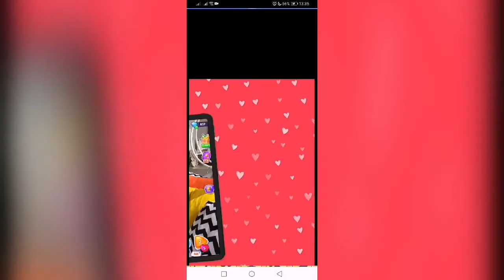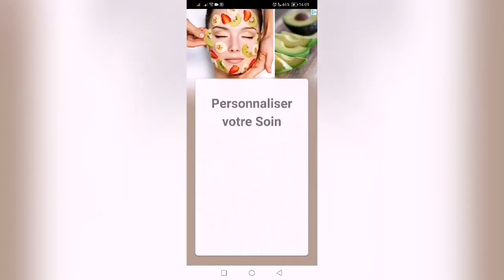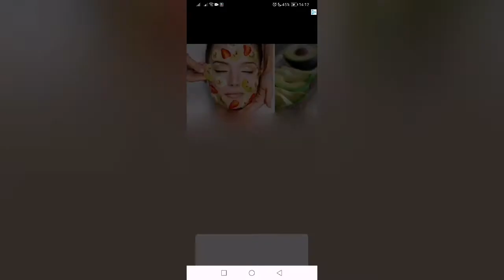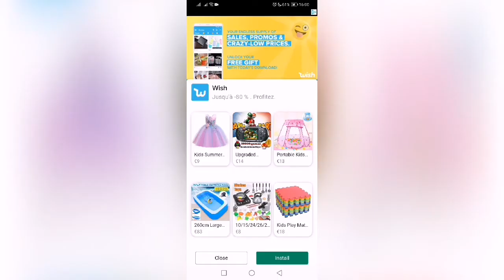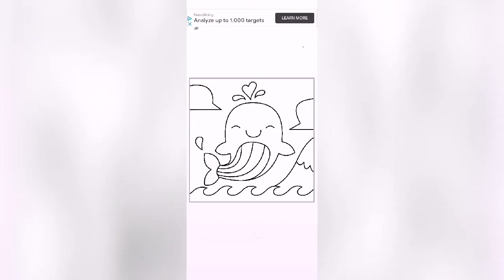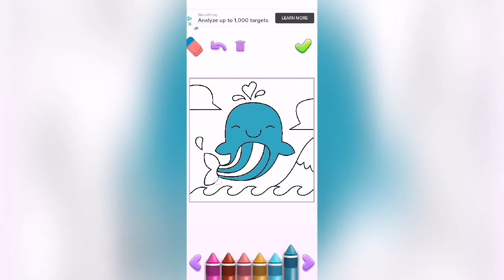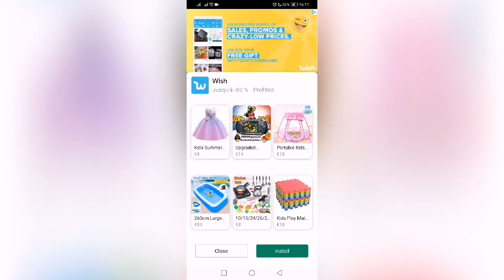My Talking Tom 2 Level 18